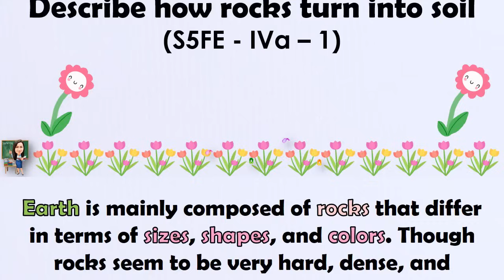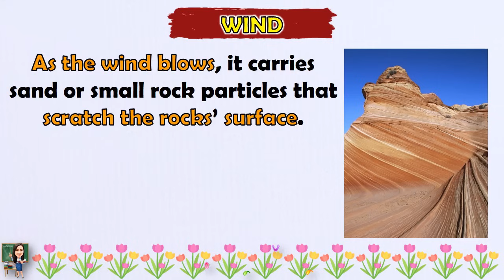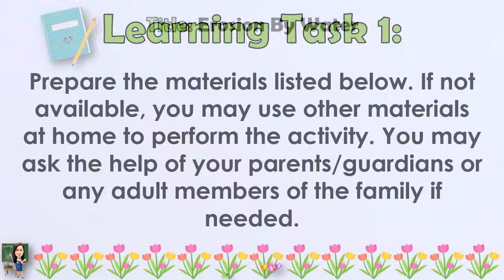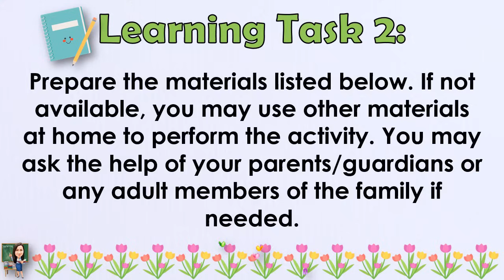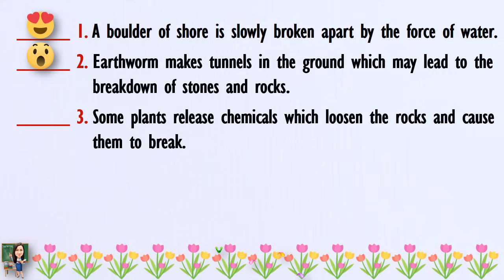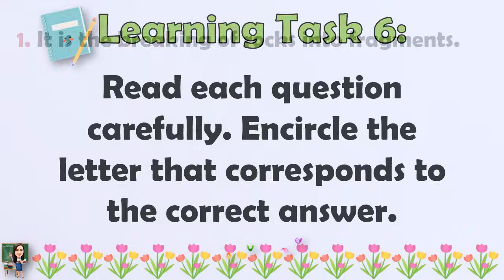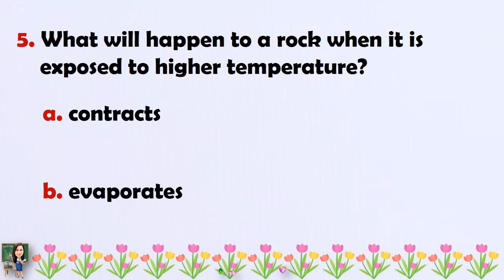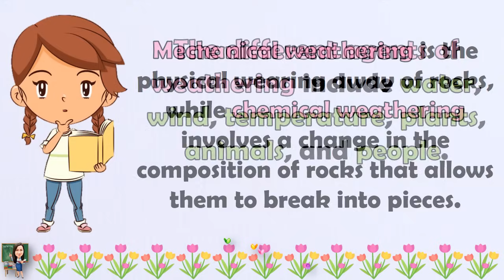SCIENCE 5 || QUARTER 4 WEEK 1 | WEATHERING | MELC-BASED